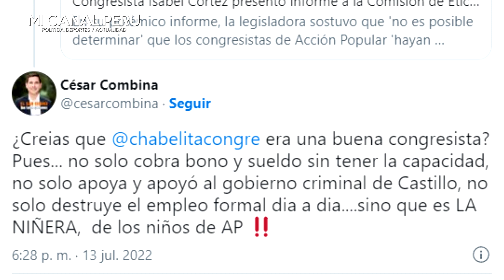CÉSAR COMBINA DESTR0Z4 A JULIANA X APOYAR A CHABELITA Y CASTILLO Y AHORA INDIGNARSE X LA CORRUPCIÓN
CESAR COMBINA DESTR0Z4 A OXENFORD POR HABER APOYADO A CHABELITA